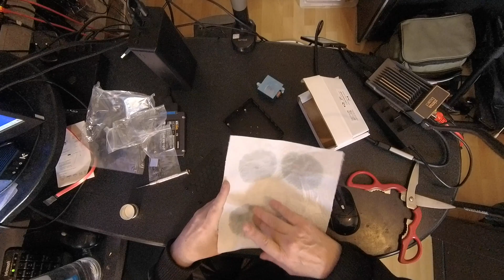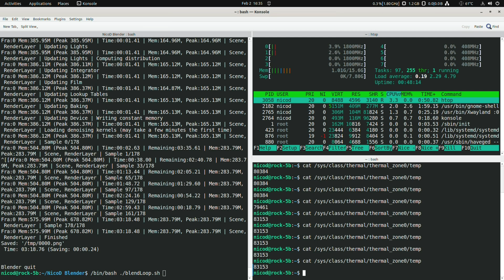Rock5B KKSB Metal case